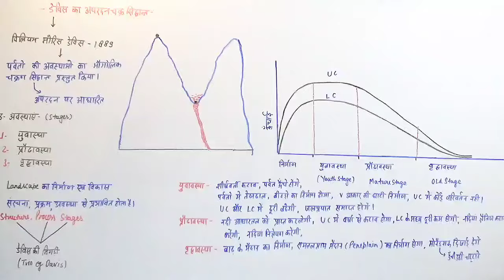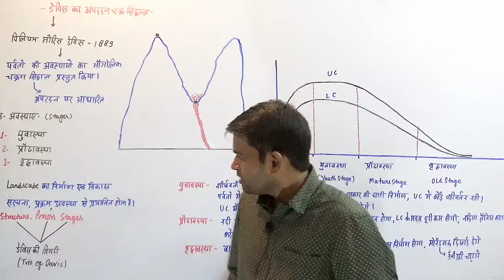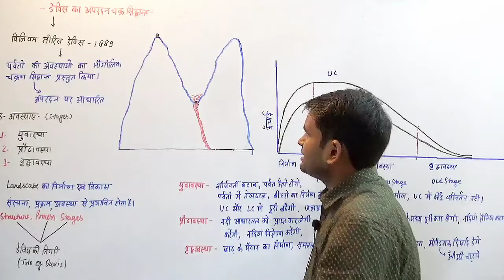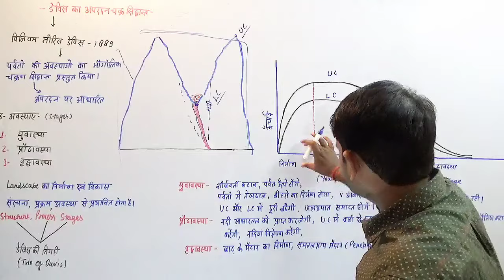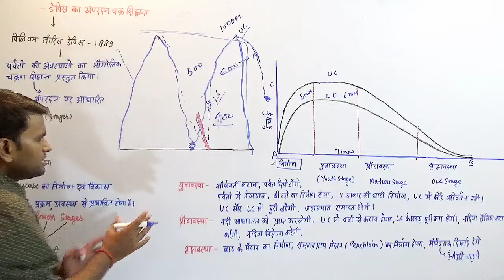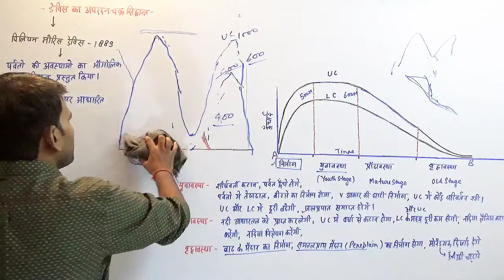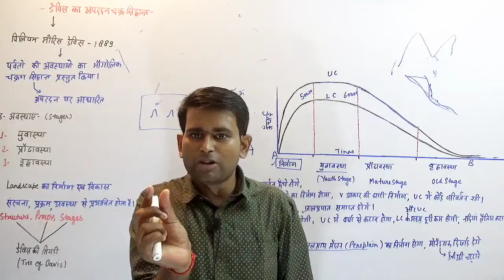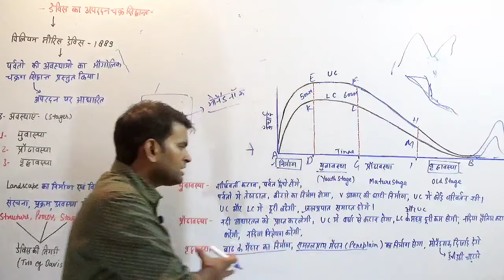World geography// डेविस का अपरदन चक्र सिद्धांत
geography- Devis Erosion Cycle